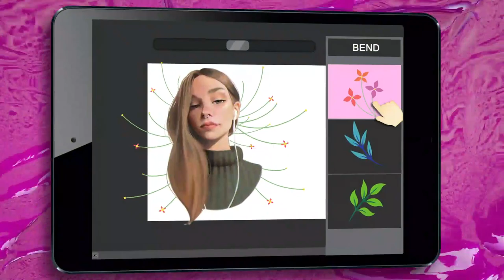Animated Flowers || After Effects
Colorful, natural, and useful animated flowers template in 4k resolution! Completely easy to use, carefully grouped, named, and organized. Add flowers to your project, adjust colors and other parameters in just a few clicks!
Project features:

    4096×2304 resolution
    Modular structure